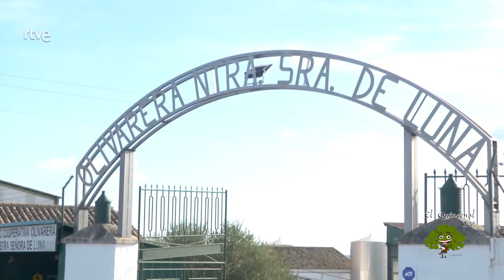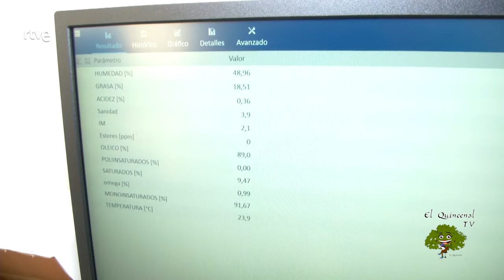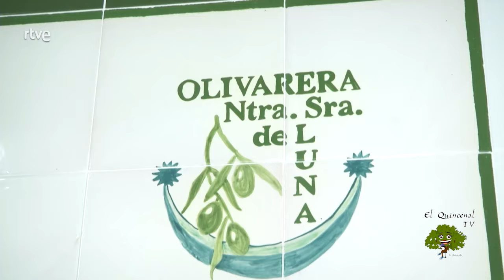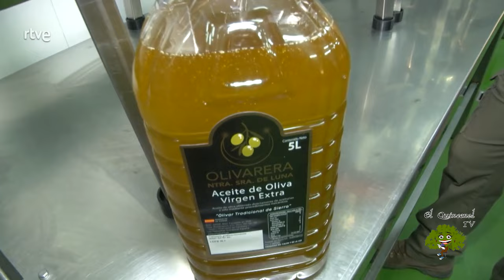El arriero Andrés transportando aceitunas con sus mulos en Villanueva de Córdoba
El arriero de Villanueva de Córdoba Andrés, transportando las aceitunas con sus mulos y la Cooperativa Ntra. Sra. de Luna en televisión.
Interesante reportaje para conocer la actualidad del olivarero.